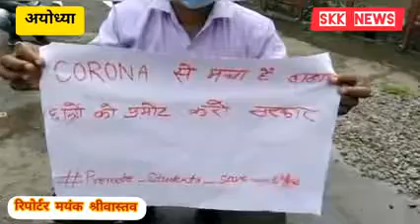एस के के न्यूज़ पर आज की बडी खबर